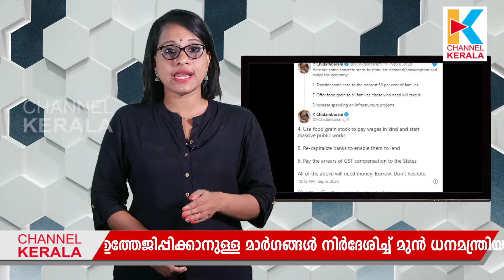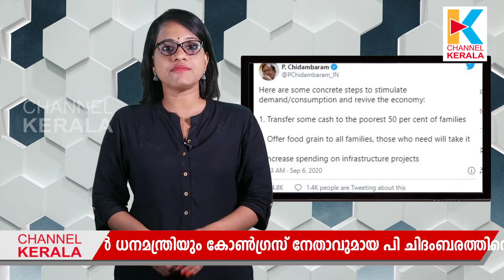മോദിക്ക് ചിദംബരത്തിന്റെ 10 പോയിന്റ് ക്ലാസ്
തകര്‍ന്ന സമ്പദ് വ്യവസ്ഥയെ ഉത്തേജിപ്പിക്കാനുള്ള മാര്‍ഗങ്ങള്‍ നിര്‍ദേശിച്ച് മുന്‍ ധനമന്ത്രിയും കോണ്‍ഗ്രസ് നേതാവുമായ പി ചിദംബരത്തിന്റെ ട്വീറ്റുകള്‍. ഉത്പാദനം കൂട്ടാനും സമ്പദ് വ്യവസ്ഥയെ പുനരുജ്ജീവിപ്പിക്കാനും ഉപഭോഗം കൂട്ടാനും സഹായിക്കുന്നതാണ് നിര്‍ദേശം എന്ന് ചിദംബരം പറയുന്നു.

Channel Kerala is a news and infotainment channel, is a unit of NVC Broadcasting. Pvt. Ltd